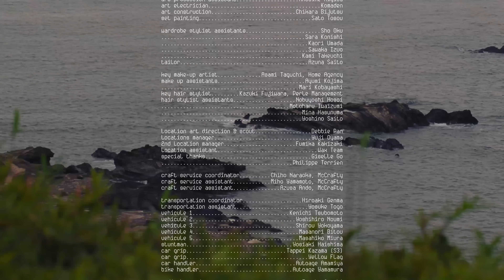ZARA ORIGINS. Autumn in Tokyo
Zara Origins is a project focused upon building a contemporary wardrobe. The aim is to conceive, create and offer garments which are newly-refined archetypes of their kind, fabricated in the finest materials, and manufactured with high standards of expertise and craft. It harnesses progressive design to combine modern concepts with outstanding value